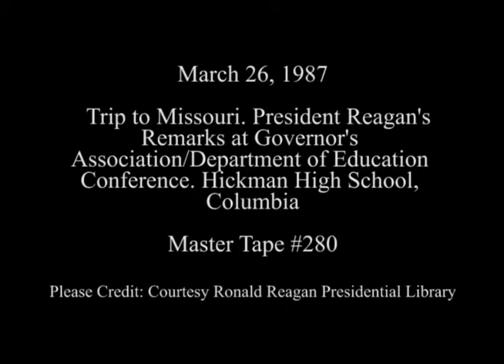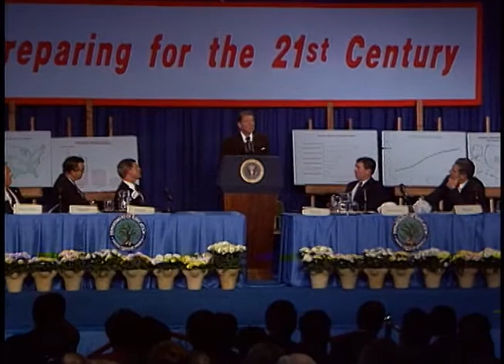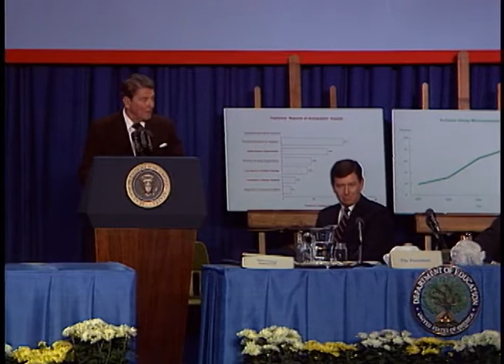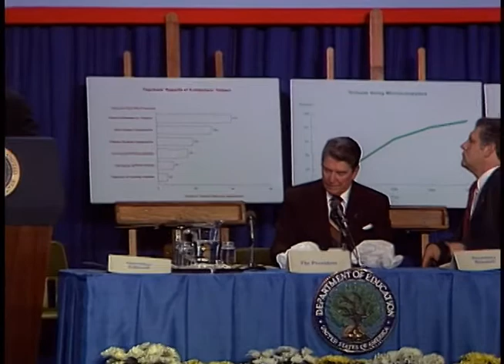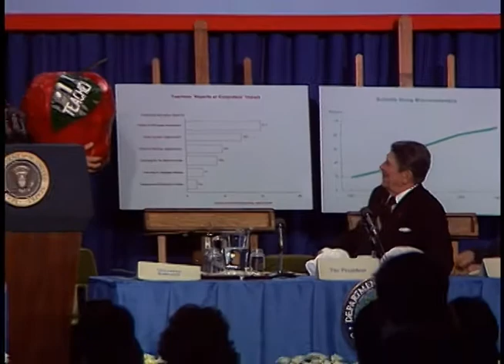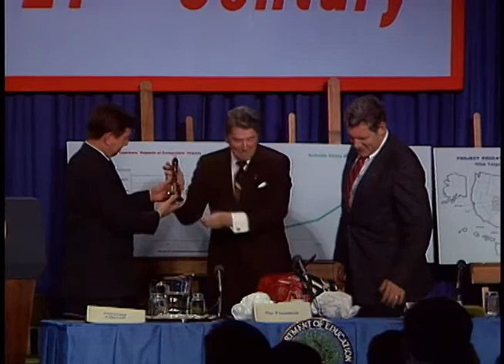President Reagan's Remarks to the Governors' Association - Department of Education on March 26, 1987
Full Title: President Reagan's Remarks to the National Governors' Association - Department of Education Conference at Hickman High School in Columbia, Missouri on March 26, 1987

Access Restriction(s):Unrestricted
Use Restriction(s):Unrestricted